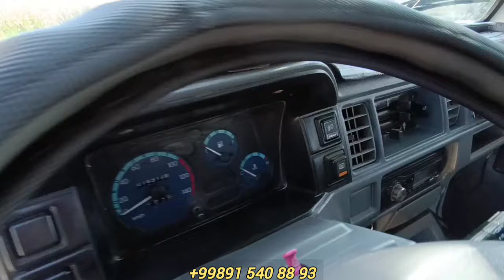DAMAS SOTILADI EGALARIDAN SROCHNO